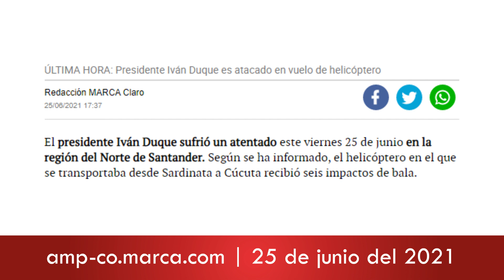IVÁN DUQUE ATENTADO| LE QUIEREN SACAR DEL JUEGO|PREDICCIÓN CUMPLIDA|VIDENTE ESPAÑOL FERNANDO JAVIER